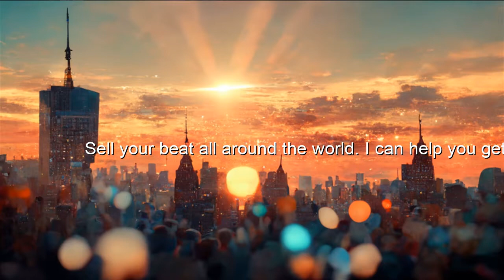Trap Type Beat x Rap Type Beat 2022 [Mentory] 808 x Hip Hop x Freestyle Instrumental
Hip Hop Type Beat 🎧 ''Mentory'' Trap Type Beat 2022